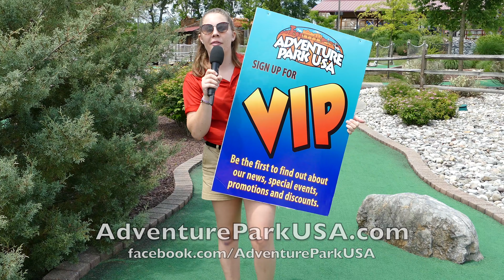Adventure Park USA Memorial Day 2019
Family fun is what it's all about at Adventure Park USA.  This Memorial Day guests were also remembering those who have made the ultimate sacrifice to keep the greatest country in the history of mankind free and the home of the brave!